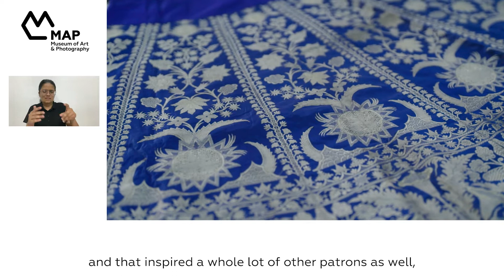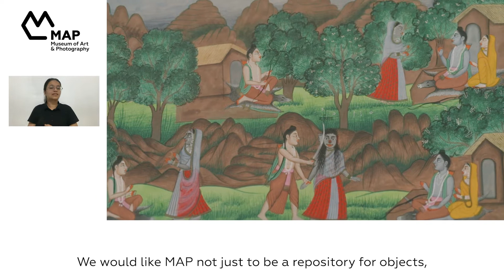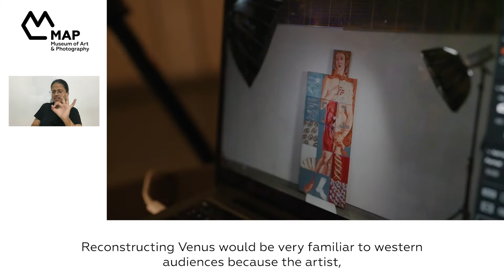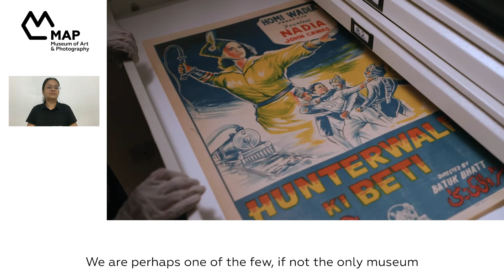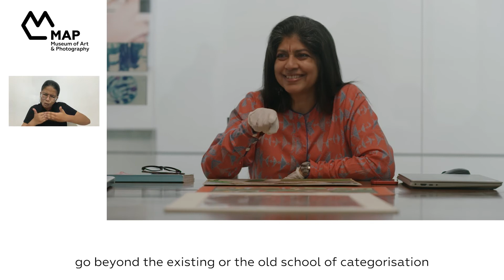Hear from MAP's Director, Kamini Sawhney!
The Museum’s mission is to democratise art, making it an enjoyable and relevant experience for everyone.

MAP hopes to change the general perception of museums in the country and show that they are in fact engaging spaces — of ideas, storytelling, dialogue, and cultural exchange, that will help build a museum-going culture. Ultimately we seek to inspire people to interact with art in ways that encourage humanity, empathy and a deeper understanding of the world we live in.